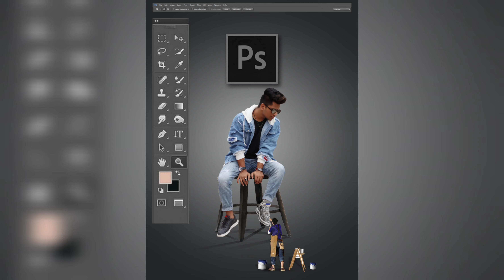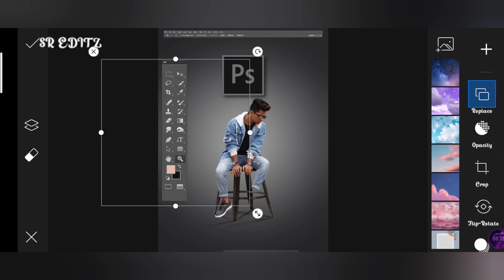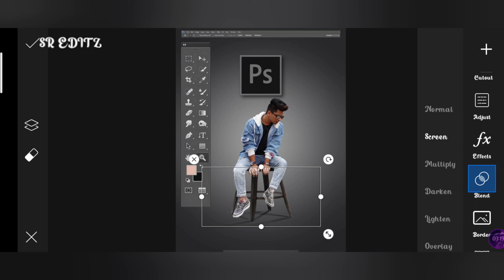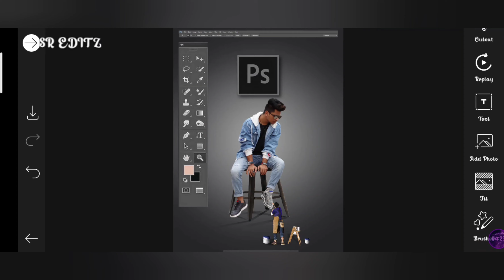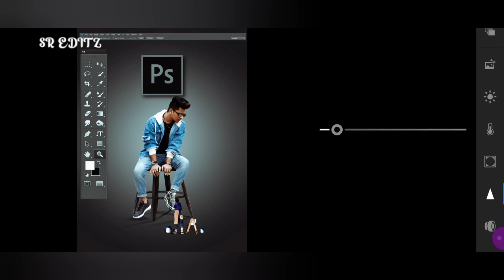NEW CREATIVE PS -PHOTO EDITING - PICSART - LIGHTROOM -2021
❤️ GUY'S JOIN THE TELGRAM CHANNEL FOR ALL THE PNG THE TELGRAM CHANNEL 🖇️ 🖇️ 🔗
 JOIN THE TELGRAM CHANNEL

❤️ FOR MORE MY VIDEOS .

AND THE HEART 💔HERT BROKEN PHOTO EDITING TUTORIAL VIDEO LIKE THE VIDEOS

. LIKE THE VIDEOS

AMAZING KEPP SUPPORTING ME GUYS

🙏 PLEASE 🙏🙏🥺🥺 . JOIN THE TELGRAM CHANNEL FOR ALL THE TYPES OF PNGS

in hindi वीडियो देखने के लिए धन्यवाद KS GUY'S TELGAM चैनल को सभी PNG में शामिल करें टेलीग्राम चैनल 🖇️ ANN ANN TELGRAM चैनल चैनल में शामिल हों अधिक मेरे वीडियो के लिए ।। DANGERS कोरोना फोटो वीडियो लिंक लिंकिंग वीडियो पसंद है। और यह दिल टूटा O फोटो को संपादित करने के लिए महत्वपूर्ण वीडियो लिंक वीडियो पसंद है एक्वामैन फोटो टिटोरियल वीडियो लिंक लिंक । वीडियो पसंद है NOBITHA PHOTO EDITING TUTORIAL VIDEO LINKS वीडियो पसंद है.

in Kannada
ವೀಡಿಯೊ ವೀಕ್ಷಿಸಲು ಧನ್ಯವಾದಗಳು ಗೈಸ್ ಎಲ್ಲಾ ಪಿಎನ್‌ಜಿಗೆ ಟೆಲ್‌ಗ್ರಾಮ್ ಚಾನೆಲ್‌ಗೆ ಸೇರಿ ಟೆಲ್ಗ್ರಾಮ್ ಚಾನೆಲ್ 🖇️ 🖇️ ಟೆಲ್ಗ್ರಾಮ್ ಚಾನೆಲ್ ಗೈಸ್ಗೆ ಸೇರಿ ನನ್ನ ವೀಡಿಯೊಗಳಿಗಾಗಿ .. ಡೇಂಜರ್ಸ್ ಕೊರೊನಾ ಫೋಟೋ ಎಡಿಟಿಂಗ್ ವೀಡಿಯೊ ಲಿಂಕ್ ವೀಡಿಯೊ ಇಷ್ಟ. ಮತ್ತು ಹೃದಯ ಬ್ರೋಕನ್ 💔 ಫೋಟೋ ಸಂಪಾದನೆ ಟ್ಯುಟೋರಿಯಲ್ ವೀಡಿಯೊ ಲಿಂಕ್‌ಗಳು ವೀಡಿಯೊಗಳಂತೆ ಟ್ಯುಟೋರಿಯಲ್ ವೀಡಿಯೊ ಲಿಂಕ್‌ಗಳನ್ನು ಸಂಪಾದಿಸುವ ಅಕ್ವಾಮನ್ ಫೋಟೋ . ವೀಡಿಯೊಗಳಂತೆ ನೊಬಿತಾ ಫೋಟೋ ಎಡಿಟಿಂಗ್ ಟ್ಯುಟೋರಿಯಲ್ ವಿಡಿಯೋ ಲಿಂಕ್‌ಗಳು ವೀಡಿಯೊಗಳಂತೆ ವೀಡಿಯೊ ಗೈಸ್ ವೀಕ್ಷಿಸಲು ಧನ್ಯವಾದಗಳು ಬೆಂಬಲವು ಆಶ್ಚರ್ಯಕರವಾಗಿದೆ ಕೆಪ್ಪ್ ನನ್ನ ಹುಡುಗರಿಗೆ ಬೆಂಬಲ ನೀಡುತ್ತಿದೆ le ದಯವಿಟ್ಟು . ಪಿಎನ್‌ಜಿಗಳ ಎಲ್ಲಾ ಪ್ರಕಾರಗಳಿಗಾಗಿ ಟೆಲ್‌ಗ್ರಾಮ್ ಚಾನೆಲ್‌ಗೆ ಸೇರಿ वीडियो देखने के लिए धन्यवाद 🙏🙏🙏🙏 का समर्थन कर रहा है KEPP का समर्थन करते हुए मुझे लोग 🙏🙏 कृपया ध्यान दें AM । PNGS के सभी प्रकार के लिए TELGRAM